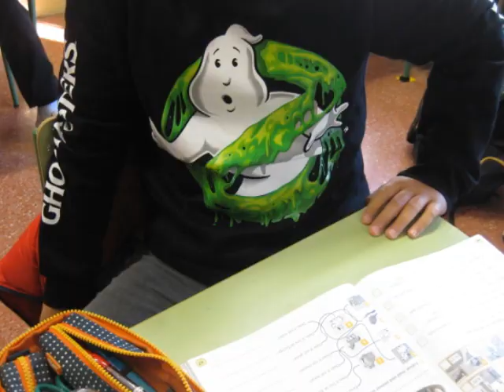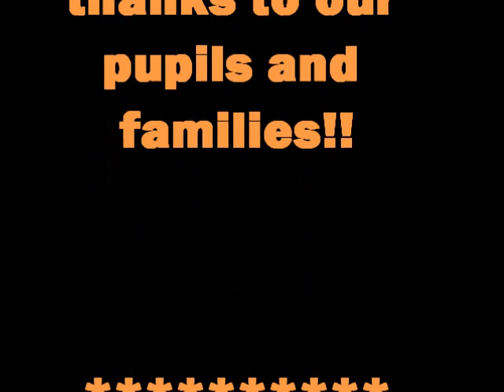Halloween 2020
This year we celebrated a very especial Halloween.
We wore simpler costumes, small objects or drawings and...our MASKS!!
 It was different but it was FUN too!!